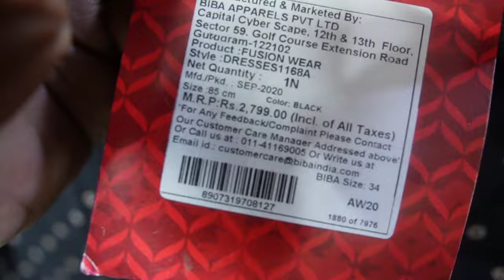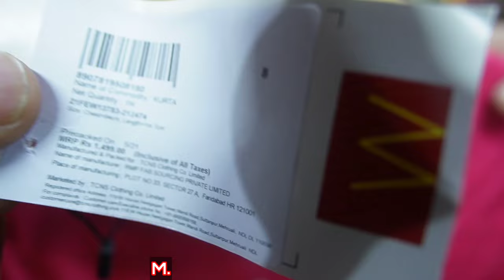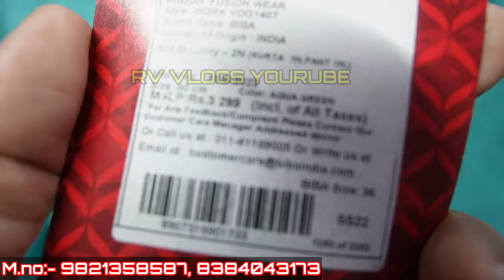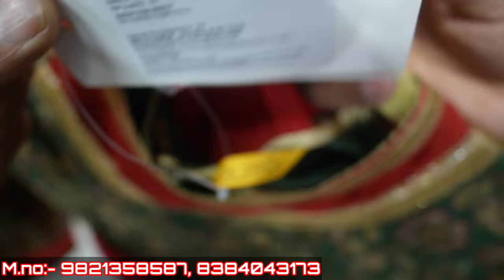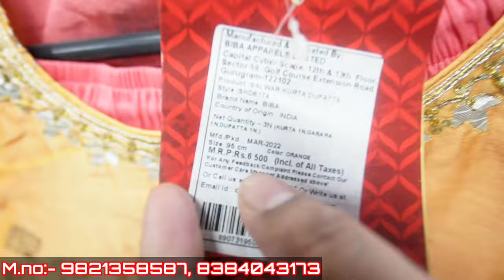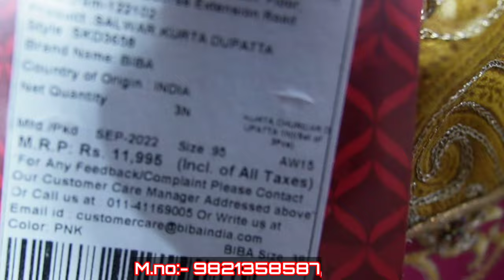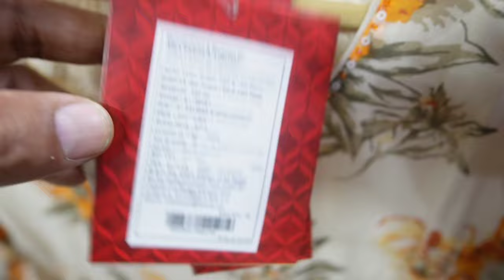Cheapest Export Surplus Garments Warehouse | 90% OFF W, Biba, SKD KURTIES WAREHOUSE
rv vlogs, r v vlogs, rv vlogs surplus warehouse, rv vlogs surplus clothes, rv vlogs branded clothes,

▶ THE BRAND STORE DELHI

ADD:- KALINDI KUNJ MAIN MARKET,
 Near Indian terrain & Blackberry  SHOWROOM
NEW DELHI

NEAREST METRO STATION- KALINDI KUNJ METRO STATION

 and also send msg on my instagram account- rv.vlogs

▶VIDEO COVERS . . . . . .

Surplus clothes,
Warehouse,
Export surplus,
Garments,
Surplus,
Export,
BIG BRANDS,
90% OFF ON BRANDS,
EXPORT SURPLUS,

VIDEO DECLAIMER

. RV VLOGS !! .

Danyavad Dosto.

Jai Hind.

Vandematram.